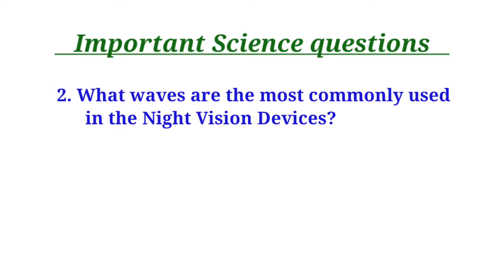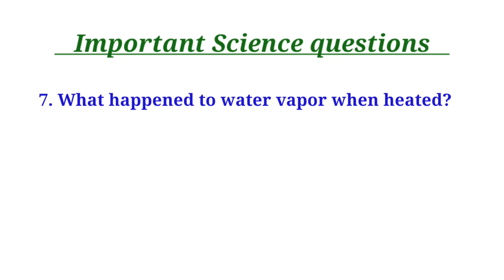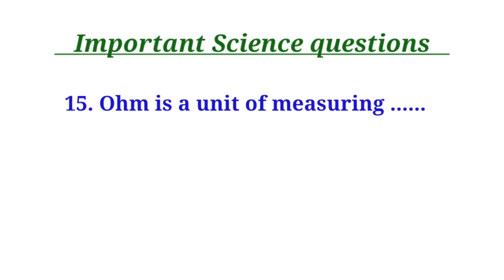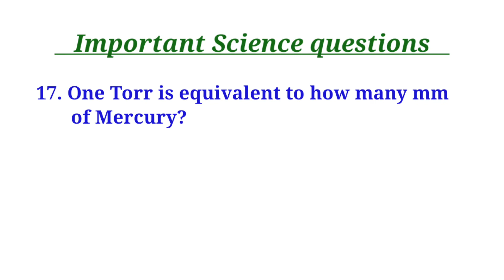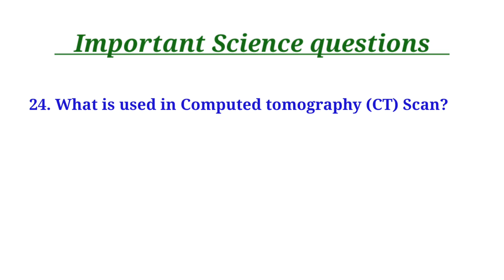Important science questions and answers. What glass is used for bulletproof screens? What is TERLS?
1. What is the most common respiratory diseases caused by smoking?
2. What waves are the most commonly used in the Night Vision Devices?
3. What is the science dealing with Colors?
4. What instrument is used to measure electric charge or electric potential difference?
5. The element of an electric stove is made of .
6. What is the range of low Earth orbit?
7. What happened to water vapor when heated?
8. The power of a lens is measured in .
9.  First Indian Satellite Aryabhata was launched in which year?
10. What is the property of Tungsten which makes it eligible to use in the bulbs?
11. What glass is used for bulletproof screens?
12. Reptiles hibernate during which season?
13. What is the dipole moment is water?
14. Most part of the Cosmic rays that impinge on earth's atmosphere are .
15. Ohm is a unit of measuring .
16. What are the functions of the components in a fluorescent lamp?
17. One Torr is equivalent to how many mm of Mercury?
18. What is TERLS?
19. What waves can be used to measure the speed of a approaching car?
20. Calorie of Energy is equal to .
21. What instruments is used in Forensic Science is popular as Lie detector?
22. Who was the first scientist to be awarded two Nobel Prizes?
23. What principle is used for Bats?
24. What is used in Computed tomography (CT) Scan?